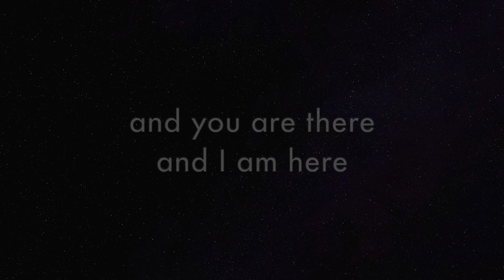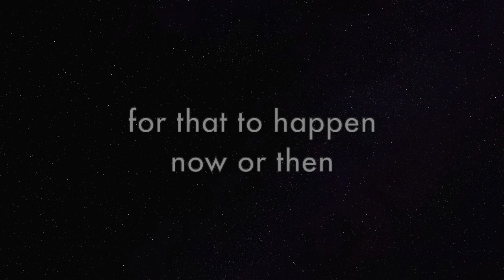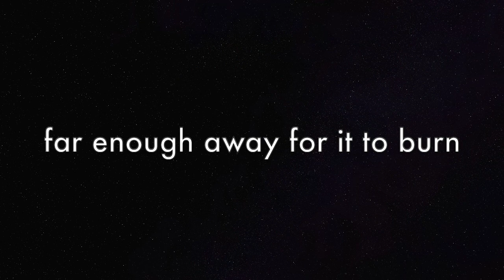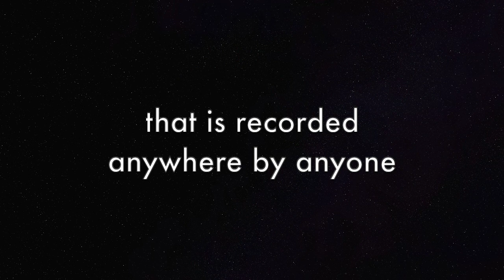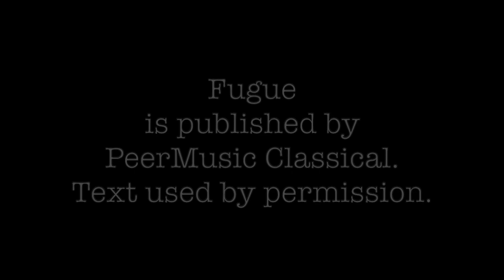Fugue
Words by Phillis Levin
Fredrika Brillembourg, mezzo-soprano
Richard Wilson, piano